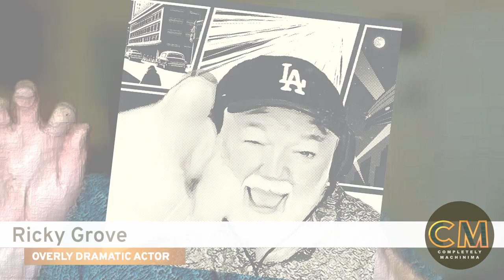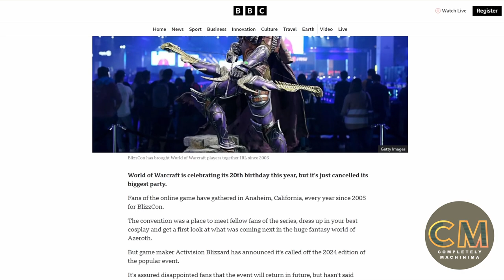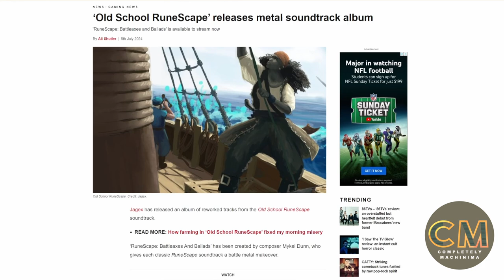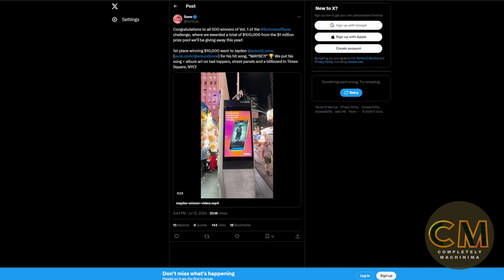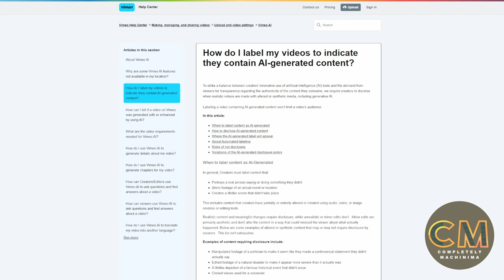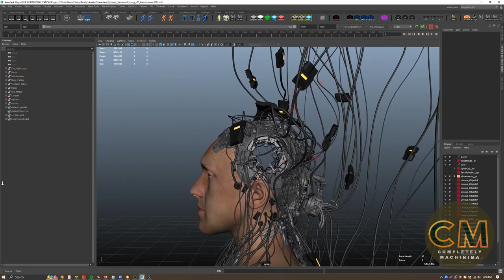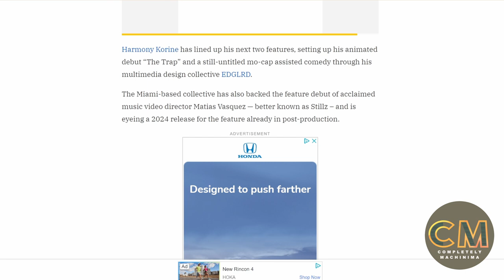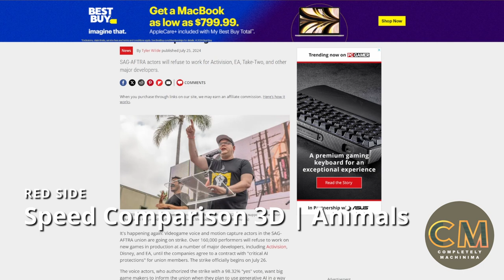S4 E141 Machinima News Omnibus (Aug 2024)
Another packed episode of news items we found for machinima creators everywhere. We take a look at some games news including several that have released music albums recently and discuss why we think that is. We go through some of the latest AI matters, including Vimeo's new AI content guidelines. We found one of the best Unreal master classes we ever seen, more like a work of art than a 'how to', but since its by the amazing Luis Andrade, we'd expect nothing less. We also found some particularly juicy tidbits we think you'll enjoy.

1:24 HELP! Can anyone PLEEASSEEEE find us a WoW machinima to celebrate @Blizzard's 20 years with this stunning game???
2:50 Games releasing music albums - why is that? We discuss why we're expecting a lot more games to follow this trend
18:56 Implications of this for machinima creators
21:50 Dead games and consumer rights and why there is no real legal precident for the latest goings on, plus implications for machinima content
37:01 Generative AIs - again! And Vimeo is on the band wagon...
44:08 Luis Andrade's 'how to' is stunning
45:00 ... now available on UE marketplace
46:00 Another call out for new distribution channels for content creators
50:00 No Man's Sky updates
51:00 Microsoft Flight Sim... just wow, but what are the implications for brand owners' IP and haven't we seen something similar happen elsewhere? Question: are you simulating flying or what you see looking at the ground?
1:06:28 SAG AFTRA on strike, this time in support of game actors... but GTA6 isn't covered?

Credits -
Speakers: Damien Valentine, Phil Rice, Tracy Harwood
Producer: Damien Valentine
Editor: Phil Rice